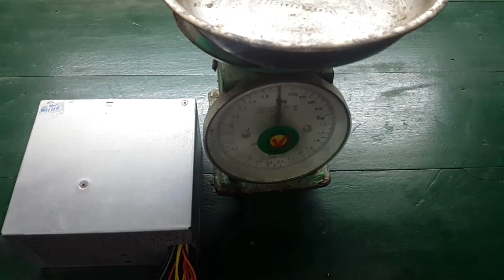Nguồn Máy Tính xịn là Phải Như Thế Này ! Cách chọn lựa Nguồn Xịn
- Chọn Nguồn xịn phải xem kết cấu chất lượng linh kiện
- Không phải cứ hãng tên tuổi mà tin được hàng nhái rất nhiều
- Kiểm tra thật kỹ , Nếu không bung ra xem được lên nhìn qua khe tản nhiệt của nguồn
- Nguồn phải nặng chắc chắn dây dẫn to đầu cắm các chân pin phải màu vàng ( chân kim loại dẫn điện vào main )